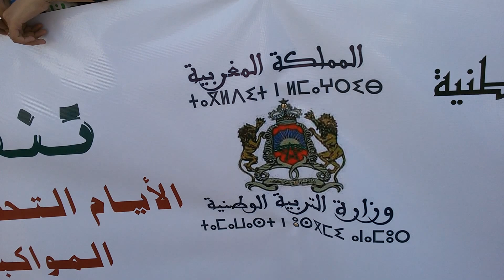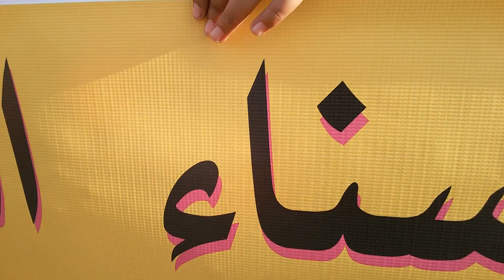كرنفال مديرية و ت و آسفي carnaval vert safi men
كرنفال مديرية و ت و آسفي carnaval vert safi men مناسبة كوب  22